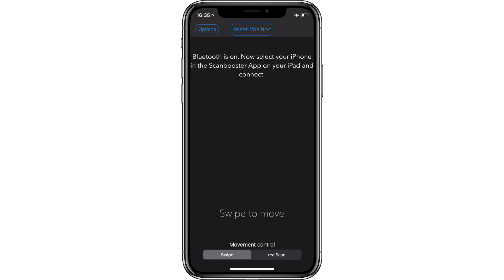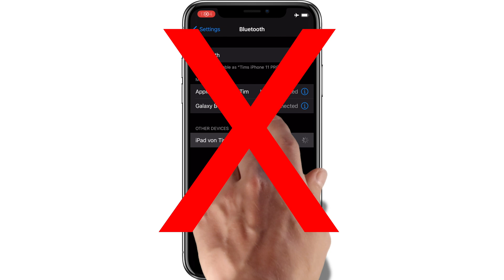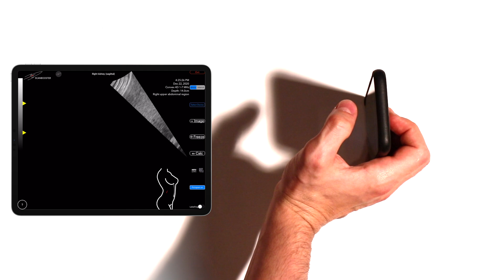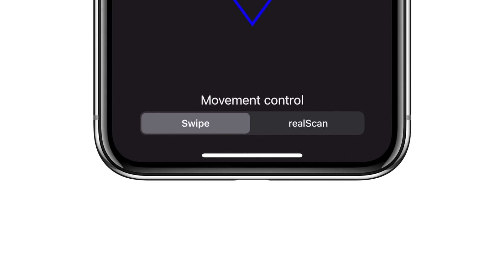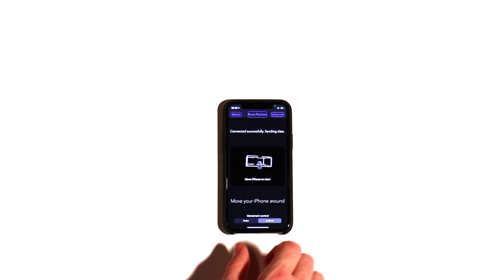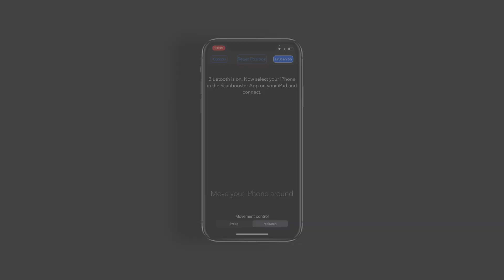Scanbooster Control Tutorial - Learn ultrasound and sonography with your smartphone and tablet!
How to scan with the Scanbooster ultrasound simulator app and Scanbooster Control? This video shows you! Did you know that you can learn how to perform liver ultrasound, abdominal ultrasound and learn the ultrasound and sonography probe movements with Scanbooster?

Scanbooster is the world's first realistic ultrasound simulator app for smartphones and tablets. The download is of course FREE!

0:00 Introduction
0:15 1. Connecting your devices - iOS
1:00 1. Connecting your devices - Android
1:43 2. Controls overview
2:06 3. Initializing your position
3:44 4. Motions - Rotational
4:29 5. Motions - Translational A.Swipe Mode
5:12  5. Motions - Translational B.realScan mode
5:51  5. Motions - Translational C.airScan mode
6:54 Never couple your device in the system settings
7:00 End titles